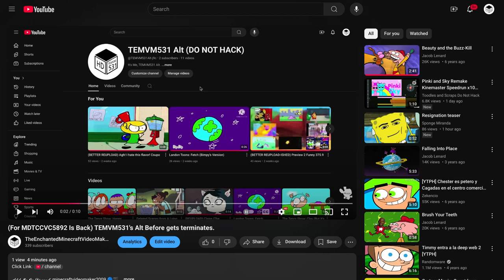(BAD NEWS) TEMVM531 Alt (DO NOT HACK) Closed His Accounts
R.I.P TEMVM531 Alt (October 2024 - November 10, 2024)